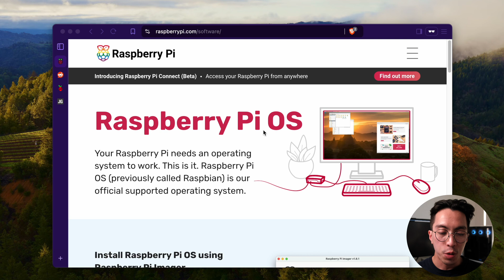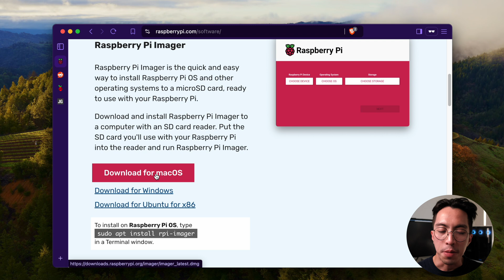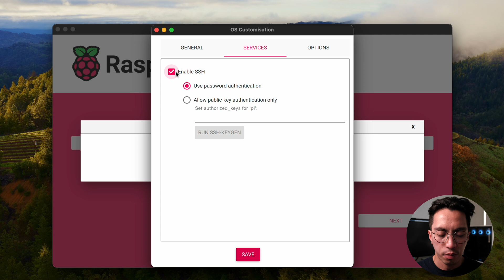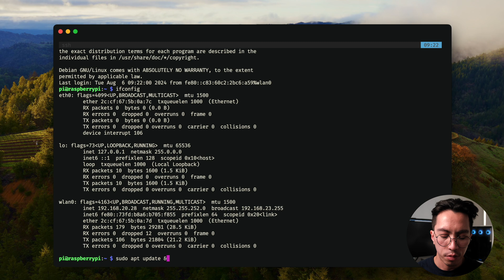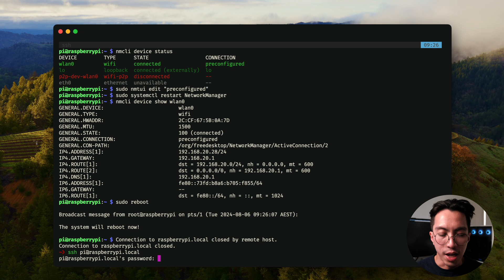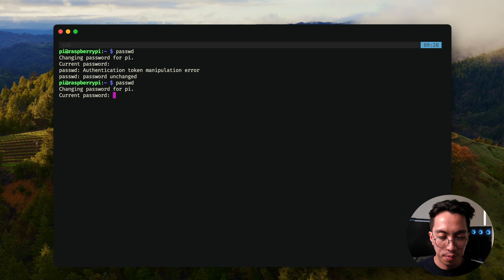Raspberry Pi 5 Setup - Static IP & No Monitor Needed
In this video I go through a headless setup of a raspberry pi 5 from unboxing to setting a static ip.

00:00 Intro
00:07 Overview
00:18 What is Headless
00:47 Unboxing
00:59 Downloading Raspberry Pi Imager
01:11 Configuring installer
02:45 Install SD card
03:00 First connect
03:55 Set Static IP
05:02 Change password
05:20 Setup complete
05:25 Whats next